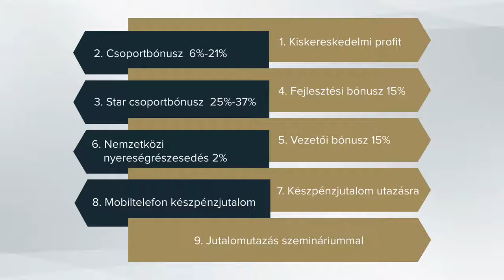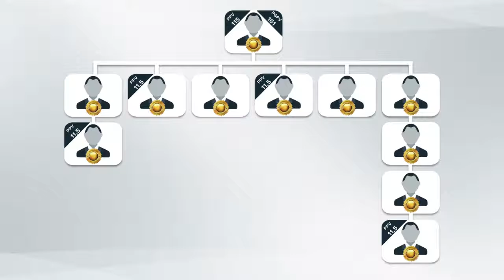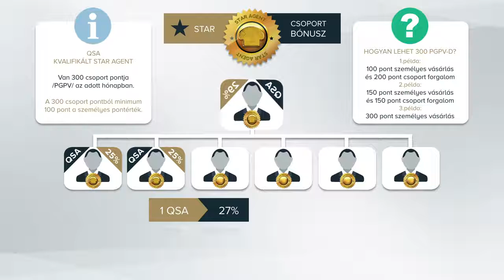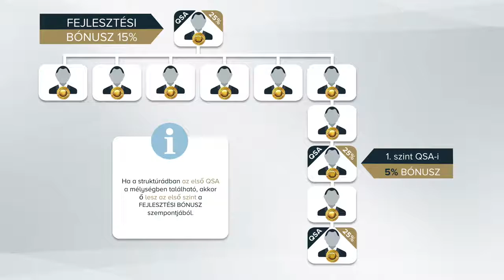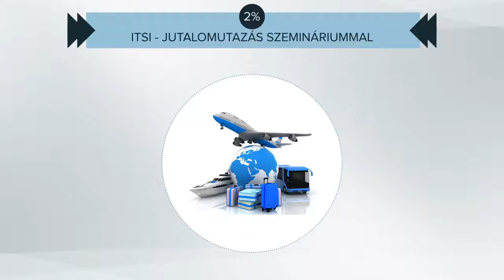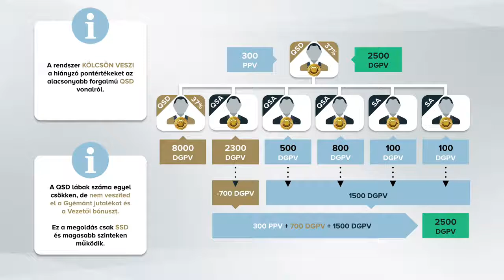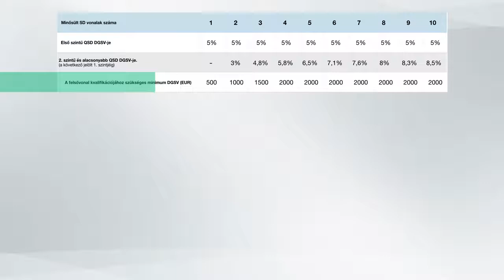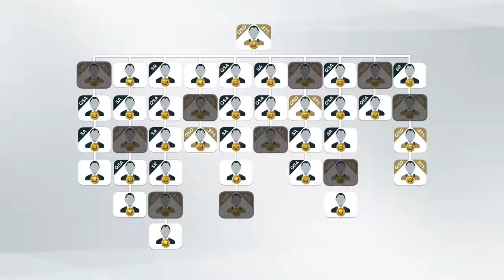DXN Marketing Terv Bemutató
Marketingterv ami alapján mi dolgozunk:Ha egy igazán remek network marketing céget keresel ,szeretettel ajánlom a DXN vállalatot. Elég ha megnézed a marketing terv bemutatót. Kávéfüggőknek szinte kötelező.Ha komolyabban érdekel keress